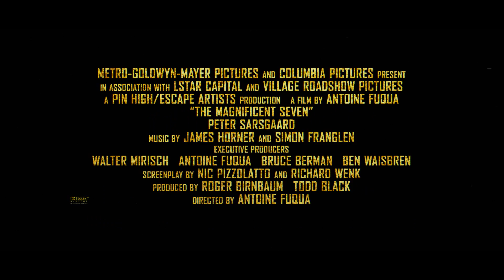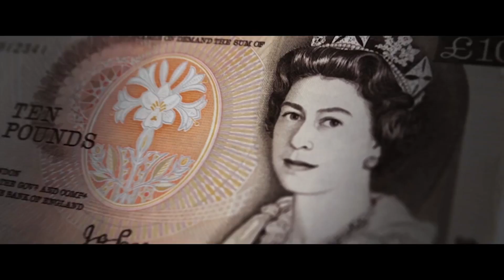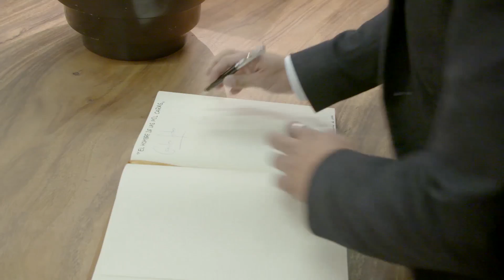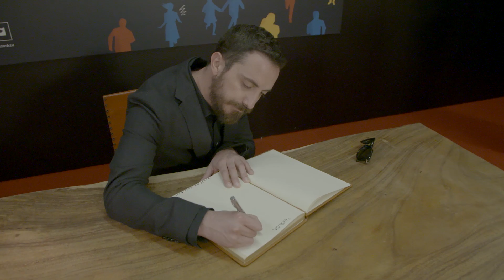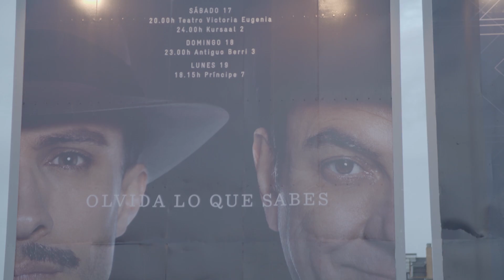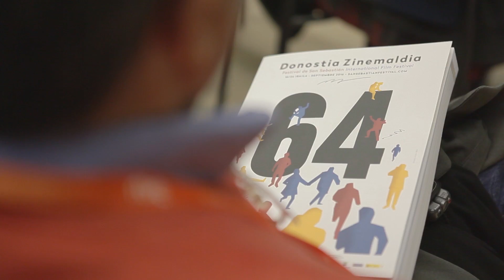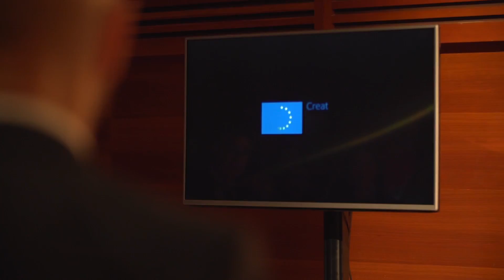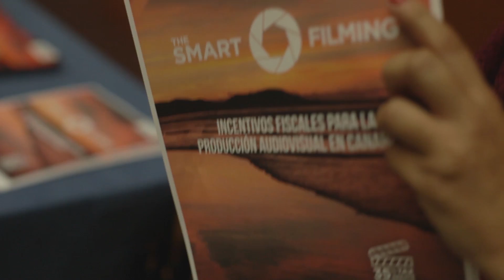Resumen del día 17